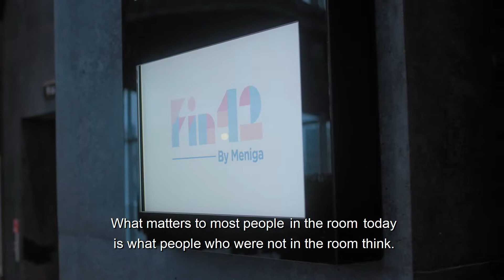FIN42 Interview - Bjorgvin Olafsson / Deloitte